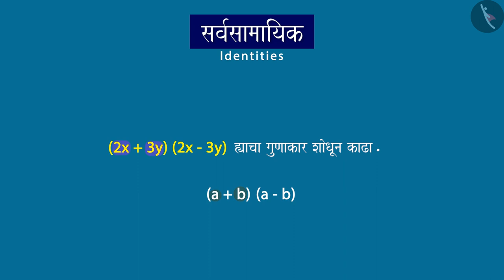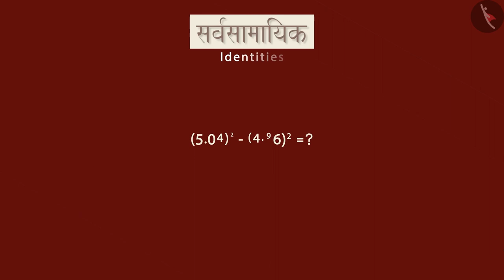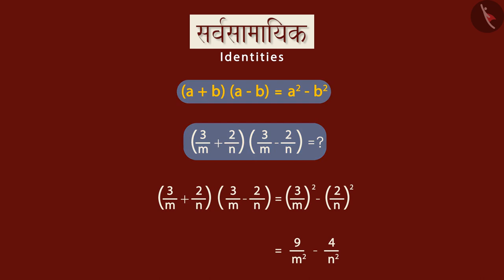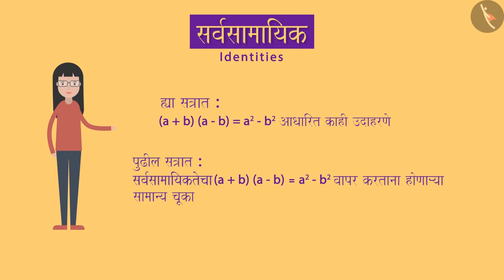नित्यसमीकरण:(a+b)(a-b)=a^2-b^2|Part 2/3|Algebraic Identity:(a+b)(a-b)=a^2-b^2|Marathi|Class 8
नित्यसमीकरण:(a+b)(a-b)=a^2-b^2|Part 2/3|Algebraic Identity:(a+b)(a-b)=a^2-b^2|Marathi|Class 8 | बीजगणित | कक्षा 8 | NCERT | बैजिक राशी आणि अविकारक

Algebraic Identity III | Algebra | Grade 8 | NCERT | Algebraic expressions and identities

Welcome to part 2 of Algebraic Identity III. In this video, we will discuss various examples of Algebraic Identity III.